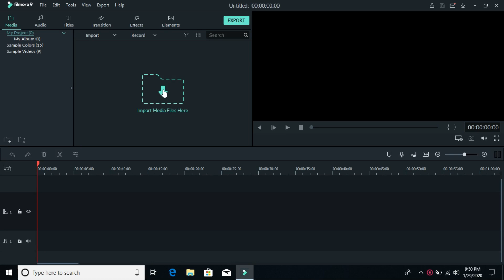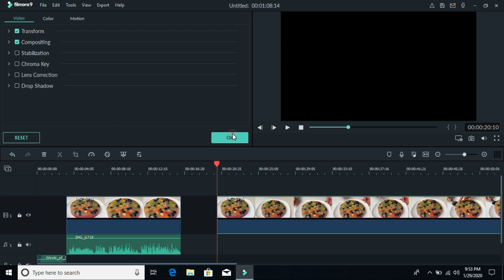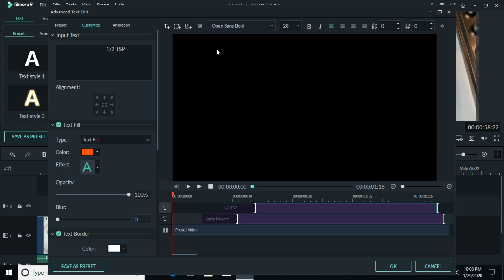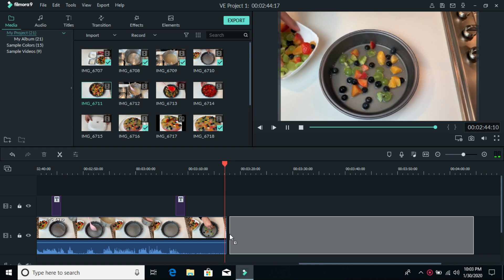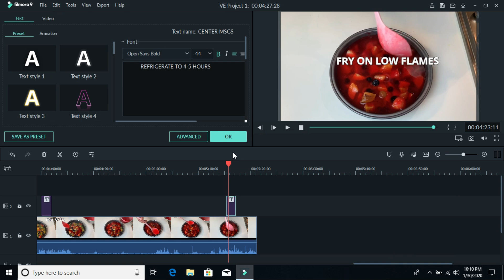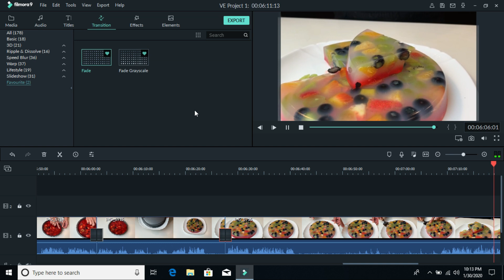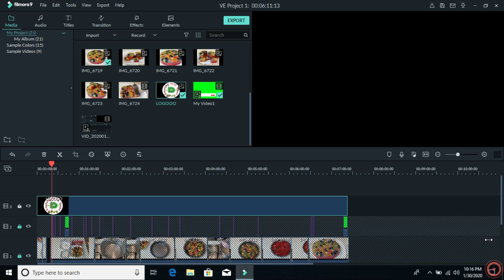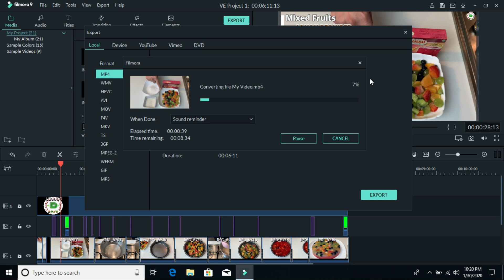How I Edit YouTube Videos Like A Pro l Quick & Easy Method l Life With Umair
How I Edit Cooking With Duaa Videos Like A Pro ft. Kitchen With Amna & Cooking With Duaa
Ap sub logon ki request pe yeh video banayi main nay iss se easy method or koi nahi ho sakta video editing ka